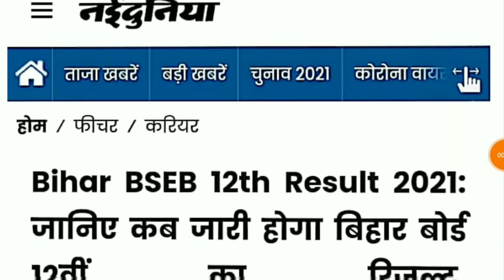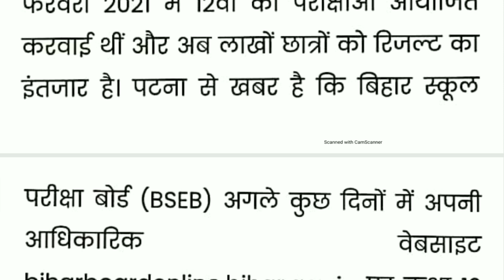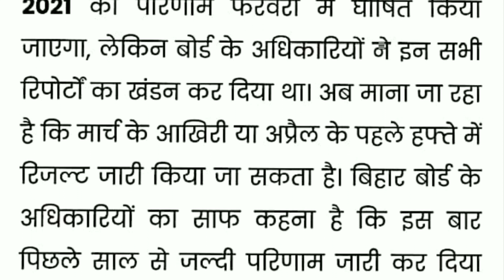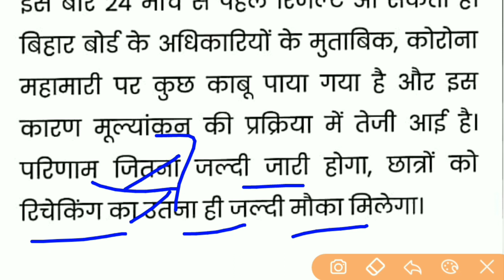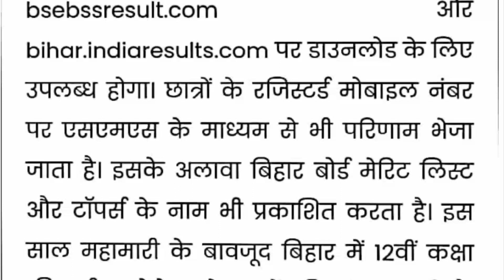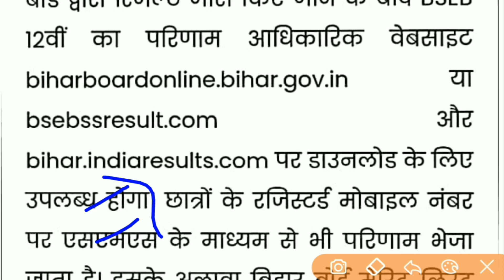इंटर टॉपर लिस्ट तैयारी शुरू,Bseb 12th Topper List 2021,bseb 12th result 2021,12th Result 2021 BSEB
इंटर टॉपर लिस्ट तैयारी शुरू,Bseb 12th Topper List 2021,bseb 12th result 2021,12th Result 2021 BSEB, bihar board 12th result 2021, inter ka result kab aayega

M97 Study
biharboardonline.bihar.gov.in 2021
bihar board official answer key 2021
bihar board answer key 2021
bihar board official answer key
bseb answer key 2021

9वीं-10वीं का ₹30000 का पूरा सिलेबस मिलेगा ₹3000 में

11वीं-12वीं  का ₹50,000 का पूरा सिलेबस सिर्फ ₹5000 में

1) डेली वीडियो क्लासेज
2) टीचर नोट्स, क्विज
3) डेली होमवर्क
4) Doubts के समाधान
5) पिछले सालों के पेपर्स
6) मोटिवेशन क्लासेज
7) पूरे कोर्स का रीविज़न

जल्दी से इस्तेमाल करें ये कूपन कोड  'M97STUDY'

12th result 2021 bihar board
10th result 2021 bihar board
12th result 2021 bihar board date
12th result 2021 bihar board kab aayega
12th ka result kab aayega 2021
12th result 2021 bihar board
10th result 2021 bihar board
12th result 2021 bihar board date
12th result 2021 bihar board kab aayega
12th ka result kab aayega 2021